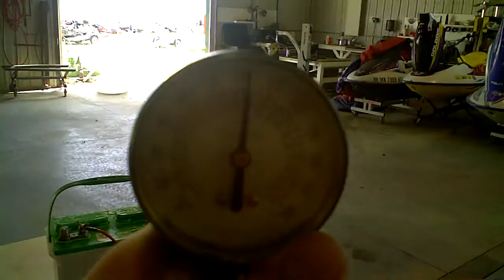SOLD NOT AVAILABLE LOT 2236A 1995 Tigershark Monte Carlo 640 Engine Compression Test